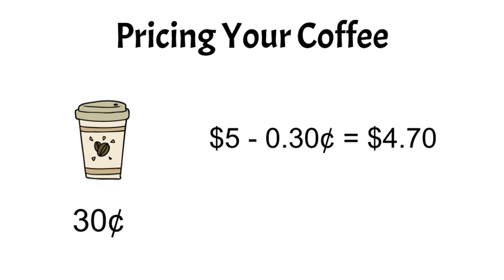Pricing Your Coffee | How to Start a Coffee Shop Business